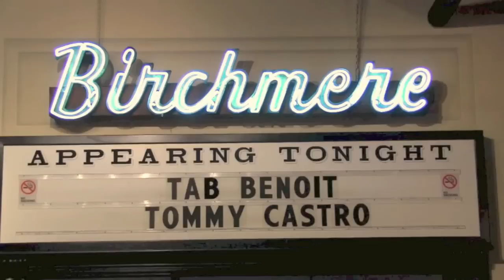"MEDICINE" - Tab Benoit & Tommy Castro w/Samantha Fish 12-11-14 The Birchmere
Six Strings Down Tour - Tab Benoit & Tommy Castro.
special guest Samantha Fish
Corey Duplechin - Bass, Terence Higgins - Drums
The Birchmere - Alexandria, VA
December 11, 2014
*Filmed in HD by Joan Mallotides aka BluesBroad